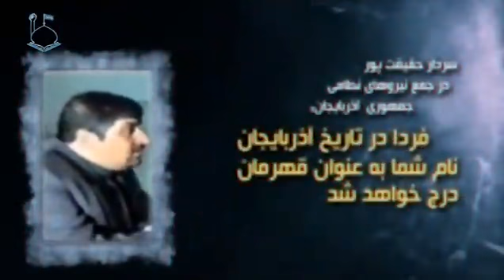حضور ایرانیان در جنگ‌قره باغ || رائفی پور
🪙🪙کمک مالی